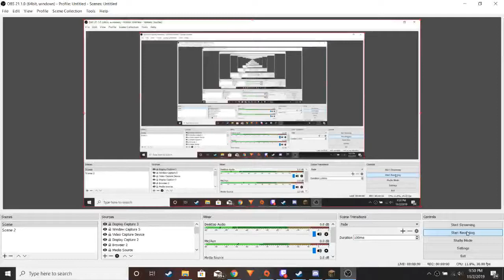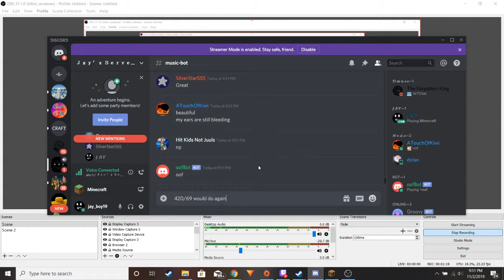beautiful music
12 out of 2.2 woudl sdfif do adsgians sormttie ms njiodss eipouyr  [aweaerw hirf i uhw efp haew iwu *dies*